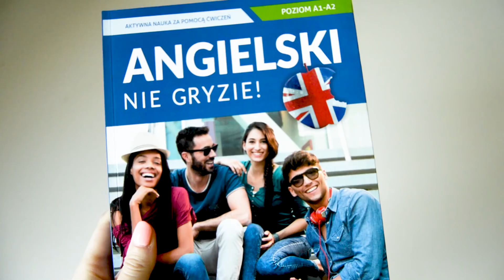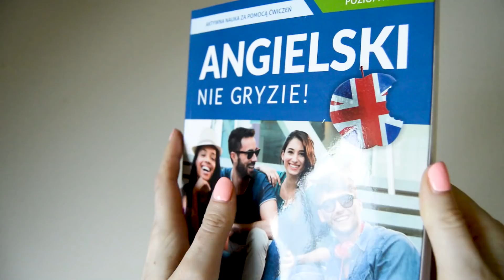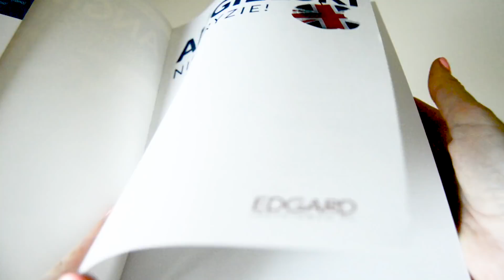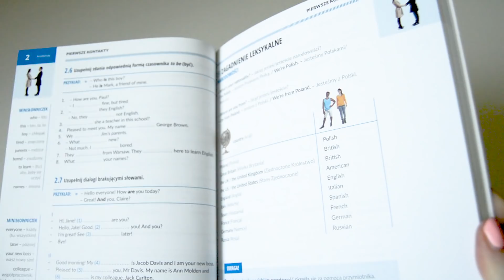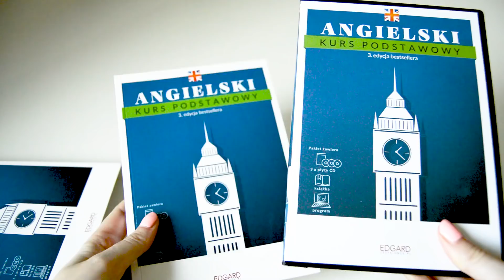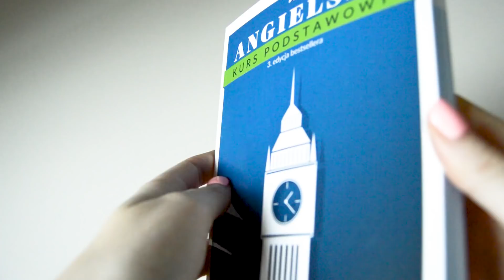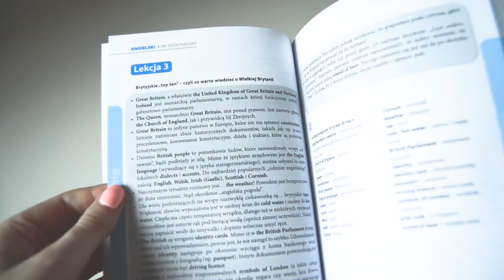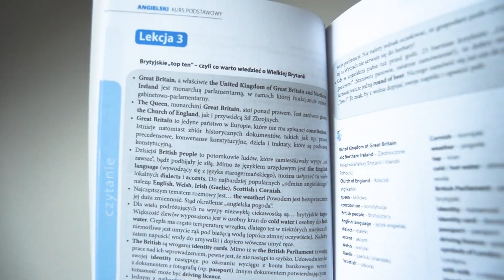Sandra poleca: Dwa bardzo fajne kursy dla początkujących do nauki języka angielskiego.